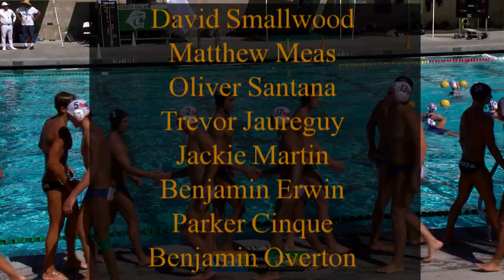Men's Water Polo 2021 vs. Citrus College